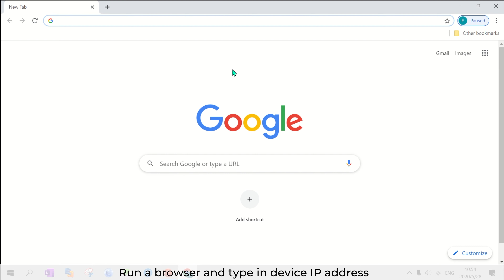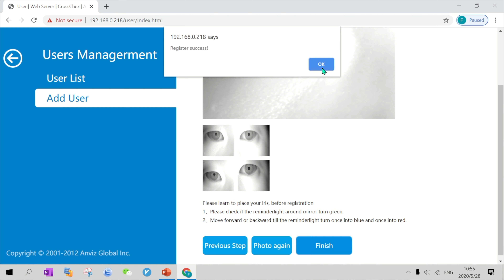Anviz S2000 UltraMach riconoscimento iride controllo accessi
Anviz S2000 UltraMach riconoscimento iride controllo accessi, video Anviz per spiegazione di: connessione del dispositivo al tablet/ pc via wifi, configurazione e registrazione iride utente, test finale di riconoscimento iride.